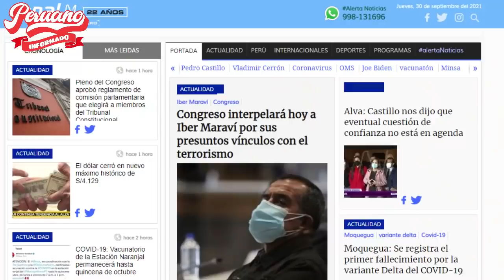¡SE DESESPERAN! CONGRESISTAS GOLPISTAS VISITARON A CASTILLO TRAS CONFIANZA DE BELLIDO A MARAVÍ